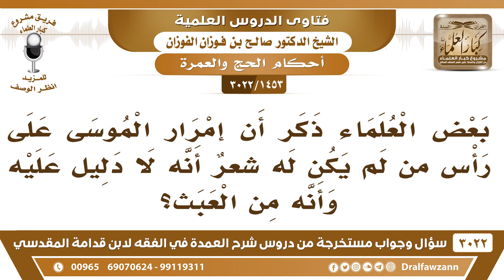[1453 -3022] بعض العلماء ذكر أن إمرار الموسى على رأس من لم يكن له شعر لا دليل عليه؟ - صالح الفوزان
-"[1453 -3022] السؤال: بعض العلماء ذكر أن إمرار الموسى على رأس من لم يكن له شعرٌ أنه لا دليل عليه وأنه من العبث؟
الجَوَابُ: عليه دليل أنت الذي ما عندك دليل عليه دليل وهو قوله تعالى {فَاتَّقُوا اللَّهَ مَا اسْتَطَعْتُمْ} [التغابن: 16] فهذا داخل في الآية {فَاتَّقُوا اللَّهَ مَا اسْتَطَعْتُمْ}، نعم.
للاشتراك في قناة الشيخ صالح الفوزان

للاستفسار والإقتراحات والدعم
رئيس الفريق
لمشروع كبار العلماء